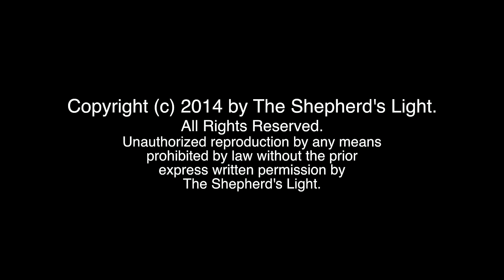Romans 8_Jason Duff